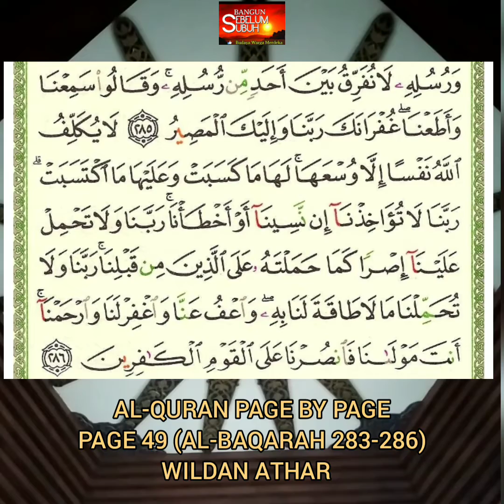AL-QURAN PAGE BY PAGE. PAGE 49 (AL-BAQARAH 283-284) . Recited by WILDAN ATHAR